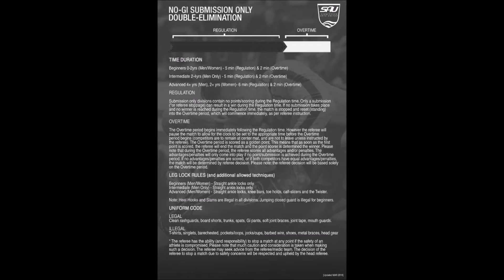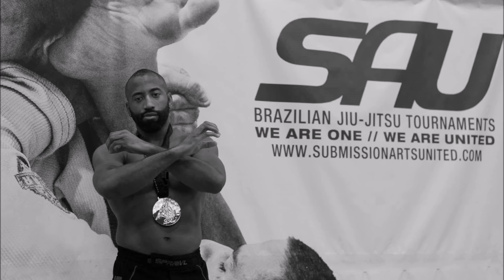Strength vs Technique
Ricardo Raphaël ( Fighter Dream MMA, 205 lbs)  vs Will Nedje ( Tristar Gym, 240+ lbs)
Submission Arts United ( S.A.U)
11/09/16